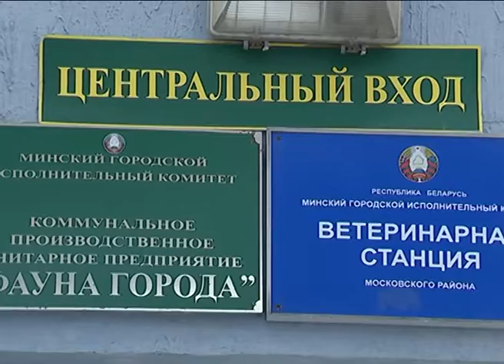Курсы с кинологом, или собачья школа хороших манер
Эти дворняги и их новые хозяева  в строю ни свет, ни заря. Идет  бесплатная  тренировка мохнатых непосед. Такую акцию работники предприятия «Фауна города» решили провести совместно с Белорусским спортивным кинологическим объединением. Опытный кинолог Евгений Кобец на практике объясняет, как правильно воспитывать и дрессировать животных.

Для псов эти курсы своего рода собачья школа хороших манер, в которой родословная не имеет никакого значения. Воспитание является очень важным требованием в содержании животного, и каждый владелец желает, чтобы его собака выросла доброй и покладистой. Да и жизнь дрессированного пса куда безопаснее и интереснее.